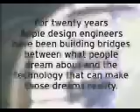Apple 20th Anniversary Mac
Apple 20th Anniversary Mac Advert